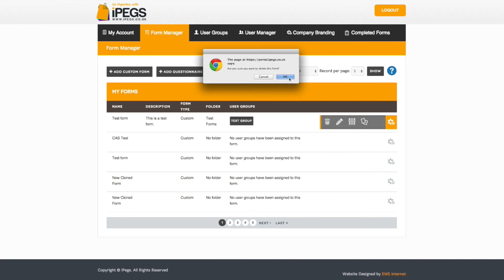iPEGS Enterprise Tutorial - How To Delete A Custom Form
How to delete a custom form within the iPEGS Digital Formbuilder